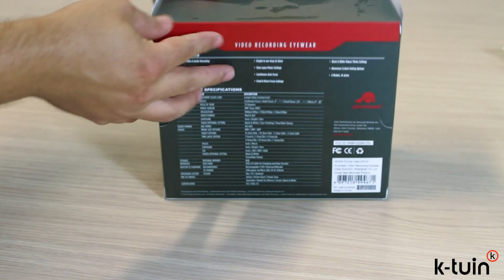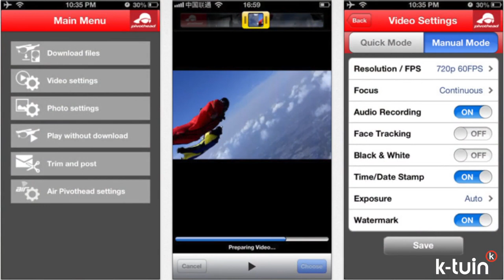Review de las Gafas Pivothead MOAB Purple Haze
Las gafas Moab Purple Haze tienen una montura muy ligera y de aspecto mate. Vienen de serie con dos lentes de colores diferentes (oscuros y otros púrpura), así, podrás grabar lo que te suceda allí donde vayas en busca de aventura. Capaces de grabar vídeo de alta definición de: 1080p a 30 fps / 720p a 60fps / 720p a 30 fps con su sensor de imagen CMOS de 8 megapíxeles de Sony. Hasta 90 minutos de grabación continua con ajuste automático de escena, 8 GB de capacidad de memoria interna. Dispone de puerto micro USB 2.0 compatible con Mac y PC. Múltiples modos predefinidos de vídeo y cámara que puedes programar con tu ordenador para adaptarlo al máximo a tu actividad. Cuenta con aplicaciones compatibles con iPhone y Android para ver un clip y compartirlo